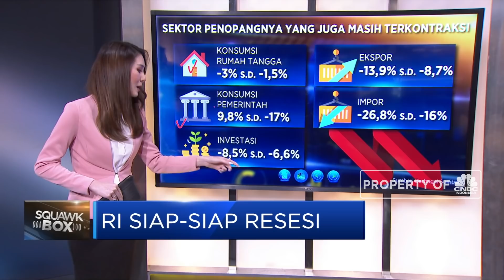RI Siap-Siap Resesi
Berita lainnya:
Sri Mulyani Bilang RI Resesi, IHSG Masih Ragu Menguat

Tak terasa tinggal beberapa hari saja menuju akhir kuartal ketiga. Artinya sebentar lagi rilis data PDB kuartal ketiga yang menjadi momen penentu resesi akan resmi diumumkan. Menteri Keuangan, Sri Mulyani baru saja merevisi ramalan PDB kuartal ketiga. Dikatakan sayang sekali pertumbuhan positif belum akan terjadi dalam waktu dekat.

Selengkapnya dalam program Squawk Box, CNBC Indonesia (Rabu, 23/09/2020) berikut ini.